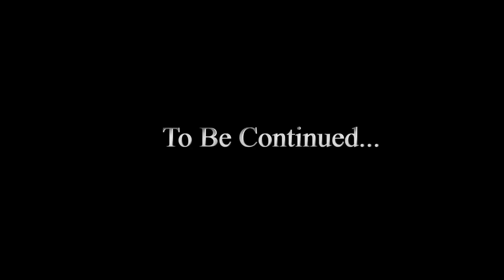Shelby Co. Alumni Chapter / Bryant Museum - 2019 Part 2 of 4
In August we were privileged to be a part of the Shelby County University of Alabama Alumni Chapter meeting in which they brought together several great defensive players from Alabama's past. This is the 2nd episode (of 4) of that gathering.